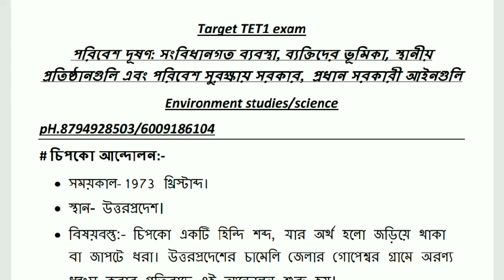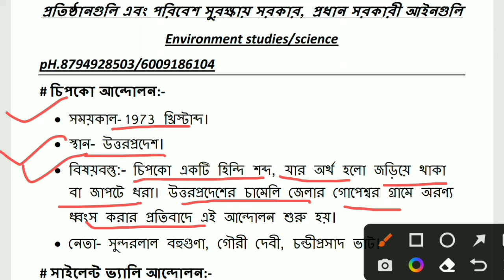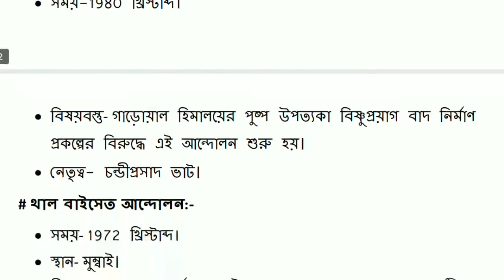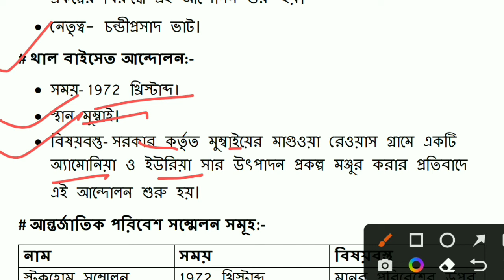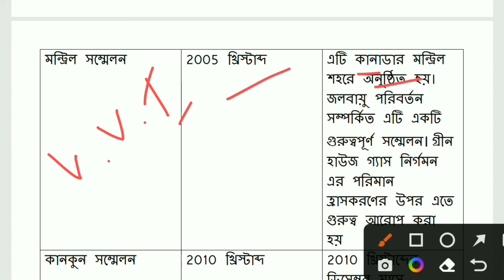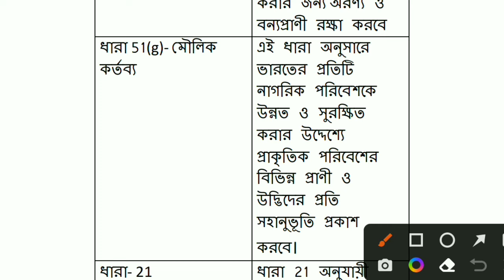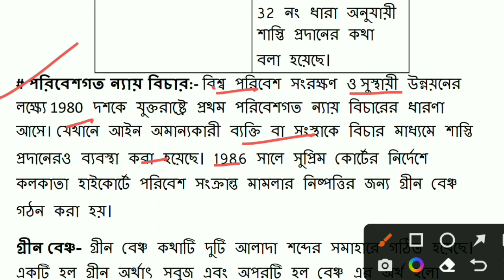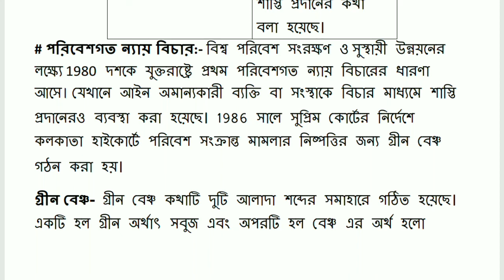পরিবেশ দূষণ: সংবিধানগত ব্যবস্থা, ব্যক্তিদের ভূমিকা, স্থানীয় প্রতিষ্ঠানগুলি-----// EVS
এই ভিডিওতে ত্রিপুরা টেট পরীক্ষার জন্য environment studies/ science  নিয়ে বিস্তারিত আলোচনা করা হয়েছে।
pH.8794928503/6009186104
CDP:-